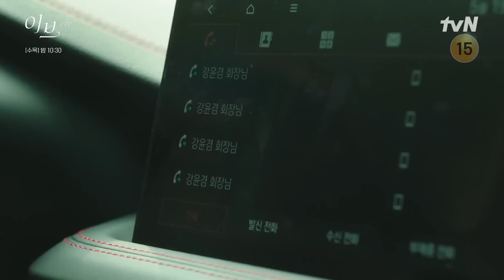[Eve] Briga cerebral com amante